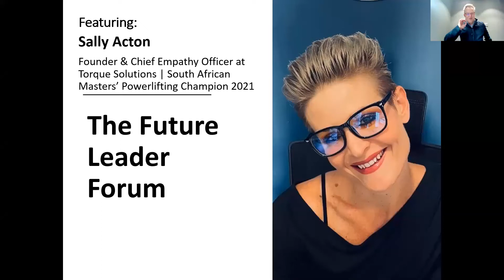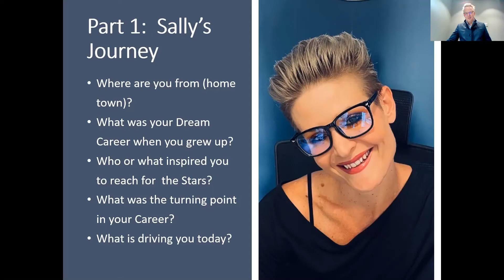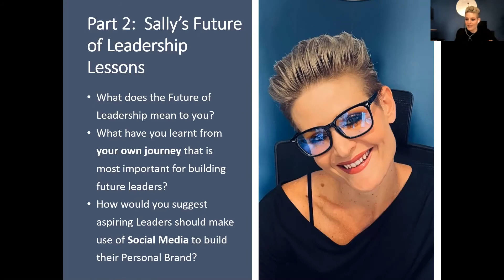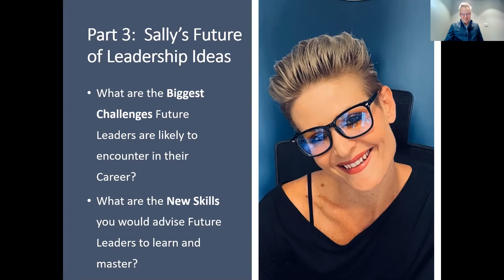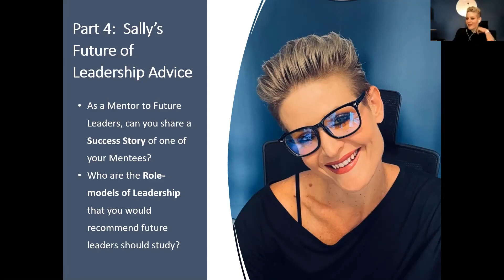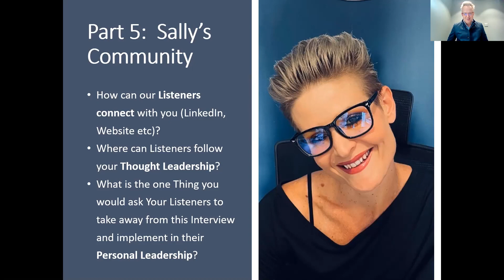The Future Leader Interview with Sally Acton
Sally Acton (Founder & Chief Empathy Officer at Torque Solutions | South African Masters’ Powerlifting Champion 2021)